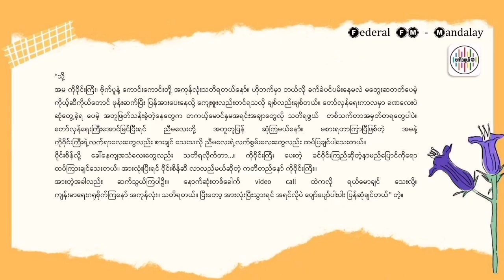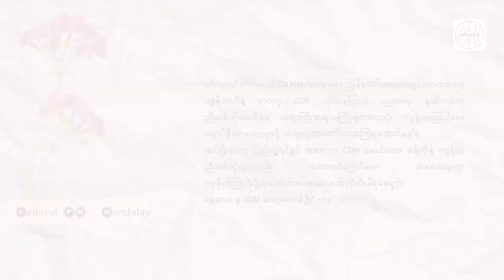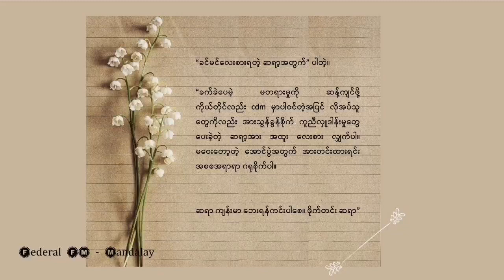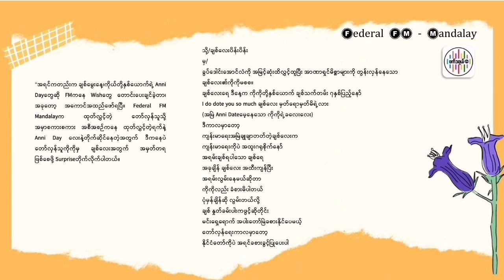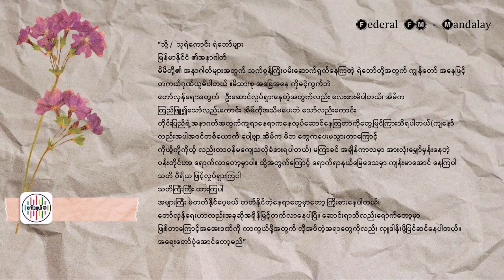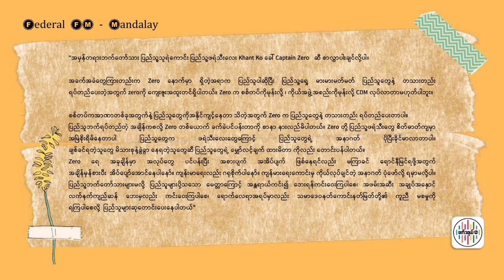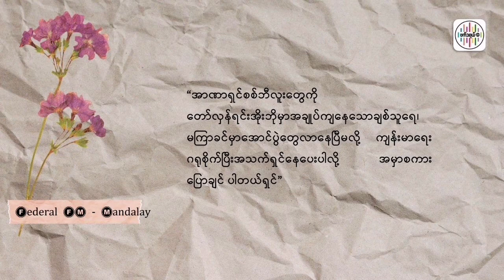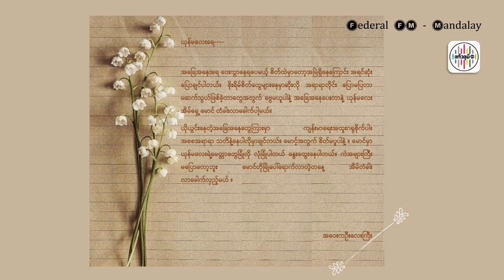တော်လှန်သူသို့ အမှာစကား (၁၂-၉.၂၀၂၁)